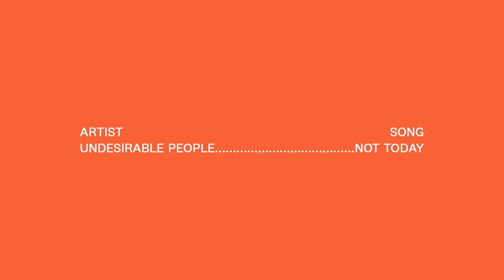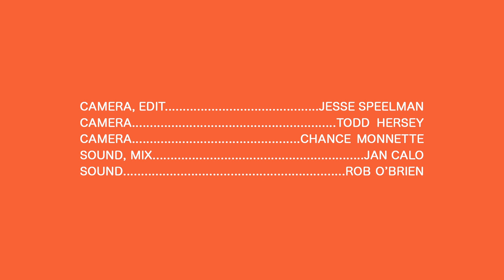Undesirable People - Not Today - Real Feels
Undesirable People debut their new song 'Not Today' for Real Feels at the first ever Feelday.